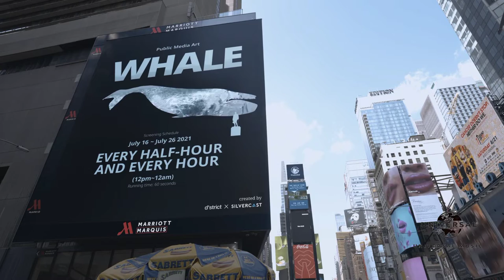Public Media Art, "Wave and Whale 🐳", Interactive Public Art Media Wall, 3D Digital Billboard Video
Interactive Public Art Media Wall, 3D Digital Billboard Video, Public Media Art, "Wave and Whale 🐳" Huaxia naked eye 3D LED Digital Display Screen